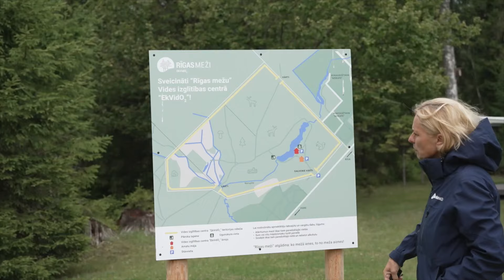ReTV: Briežu dārzs bez briežiem? Nav zināms Tīnūžu ganāmpulka liktenis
Plašu rezonansi sabiedrībā un joprojām nerimstošas diskusijas sociālajos medijos raisījusi SIA “Rīgas meži” izsludinātā medību tiesību izsole, kas paredzēja vairāk nekā 40 staltbriežu piebarošanu un pēc tam nogalināšanu. Ganampulka, kas jau teju desmit gadus dzīvo noslēgtā dārzā Tīnūžu pagastā, tālākais liktenis nav zināms. Līdz ar jaunajām apsaimniekotāja iecerēm teritoriju, kas savulaik tika izveidota tieši briežiem, tagad plānots izmantot citiem mērķiem.

Briežu dārzu 100 hektāru plašumā Tīnūžu pagastā izveidoja 2004. gadā, bet kopš 2008. gada to apsaimnieko SIA “Rīgas meži”. Tā sākotnējā funkcija bija veidot dzīvnieku selekciju, respektīvi, uzlabot briežu ģenētisko stāvokli, taču iecere neizdevās. SIA “Rīgas meži” pārstāve Ieva Bērziņa: “Šeit ilgstoši ir veidojusies briežu tuvradniecība, kas tiem ir ļoti bīstama un nevēlama. Līdz ar to arī briežu kvalitāte nav tā augstākā. To mums ir atzinuši arī briežu eksperti un vērtētāji.”

Redzot, ka mērķis netiek realizēts, uzņēmuma vadība nolēma attīstīt informatīvi izglītojošo virzienu. Tā kā tie ir savvaļas brieži, viņi nebija raduši pie cilvēkiem. Ieva Bērziņa saka, ka tad arī šis projekts netika realizēts.

Tikmēr ReTV uzrunātie vietējie iedzīvotāji norāda, ka briežus ikdienā nemana un arī par šī dārza lietderību šaubās, citi savukārt nav zinājuši, ka tāds dārzs tur vispār ir.

“Rīgas meži” pārstāve uzsver, ka dārzam tiek meklēts pielietojums, taču, visticamāk, bez pašiem briežiem. Kāds būs briežu liktenis, vēl gan neesot zināms. Uz ReTV uzdoto jautājumu, vai 45 briežu lielais ganāmpulks tiks likvidēts, SIA “Rīgas meži” gan norāda – nē. “Tādas domas nav, un arī speciālistu komentāri un ieteikumi veicina tomēr redzēt tuvākajā nākotnē jēgpilnu un drošu dzīvnieku pārvešanu uz citām teritorijām.”

Latvijas Mednieku savienībā skaidro, ka dzīvnieku izlaišana savvaļā esot visnepiemērotākais risinājums, jo dzīvnieki, kas ilgstoši turēti iežogojumā, var būt zaudējuši bailes no cilvēkiem un to uzvedība nav prognozējama. Runājot par pārvešanu, savienībā norāda – tas nav atbalstāms lietderības apsvērumu dēļ. Latvijas Mednieku savienības valdes priekšsēdētājs Jānis Baumanis: “500 vai vairāk eiro katram dzīvniekam. Domāju, tās izmaksas galā būtu lielākas. Šie dzīvnieki ir pieradināti. Tagad viņus izmest dabā būtu tikpat bezatbildīgi, cik bezatbildīgs bija lēmums šādu briežu dārzu veidot, nezinot, ko ar to iesākt.”

Maijā SIA “Rīgas meži” Tīnūžos atklāja izglītības centru “Ekoloģija. Vide. Gaiss, tālākie plāni ar plašo briežu dārza teritoriju saistīti tieši ar šo centru. Bērziņa: “Šobrīd mūsu uzdevums ir teritoriju atbrīvot, veidot atklātu, lai Ogres iedzīvotāji varētu atnākt mežā pasēņot, iziet kādu informatīvi izglītojošu taku, uzzināt daudz vairāk gan par uzņēmumu, gan arī par dabu, būtu dabas mācību stundas.”

Ja tiks pieņemts lēmums par briežu pārvietošanu, tas varētu notikt oktobrī vai novembrī, kad būs beigušies bauru laiki un brieži būs kļuvuši mierīgāki. Konkrēti, kur briežus varētu pārvietot, nav zināms.

SIF_MAF2023 | Foto: Freepik; ilustratīvs